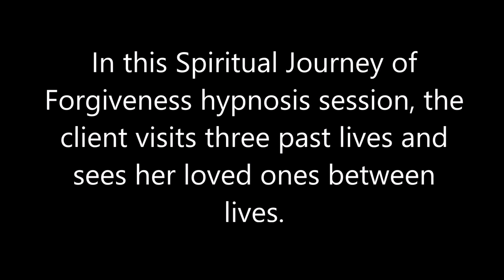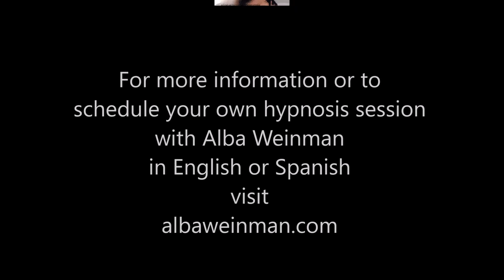087 Alba Weinman - Three Past Lives & the Destruction of Planet Shala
In this Spiritual Journey of Forgiveness hypnosis session, the client experiences three past lives; one of a man who drowns, as a little girl tormented by what she calls "monsters" and then is taken to see the planet from where she's from.